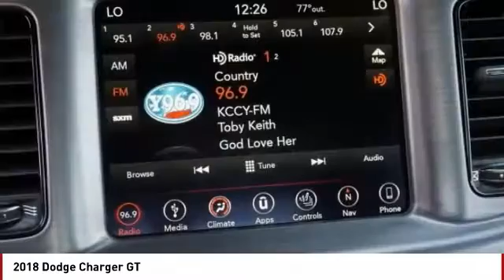2018 Dodge Charger Colorado Springs CO 2084S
Pick up this Red 2018 Dodge Charger, available today at Colorado Springs Dodge. This could be the one you've been searching for.